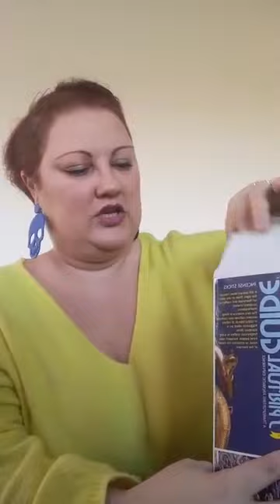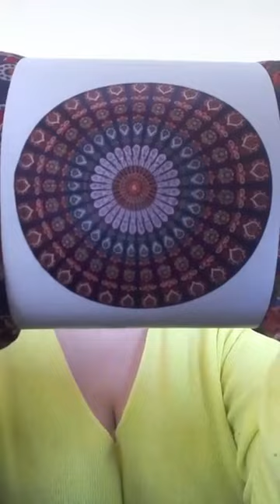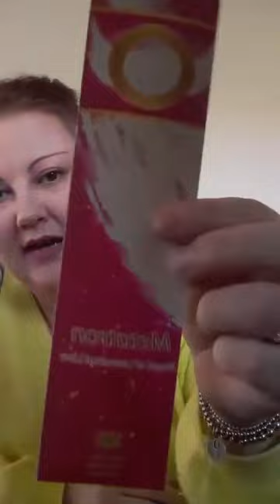Nouveautés Boutique Eso *01mars21* Mélanie Médium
Mélanie Delaudier * Médium Auteure Conférencière